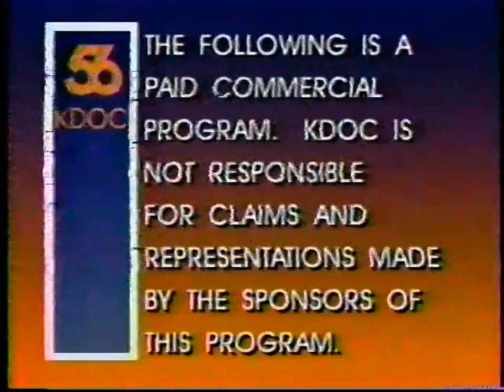KDOC Channel 56 (1992): Paid Programming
KDOC's daily nighttime for Infomercials back in the 90s. Following a "Bonanza" promo.